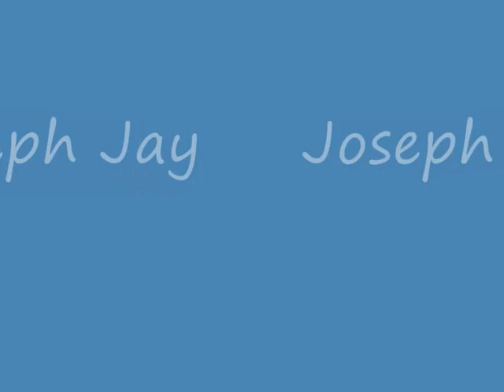Joseph Jay Showreel.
We currently have 44 costume characters available for all Mix n Mingle - Corporate Events - Private Parties - Fetes - Galas - Theme Parks - Shopping Centres - Weddings - Schools - Fun Days, or even your birthday party.

Comedy Magic Shows - Mini Disco - Games & Prizes - Balloon Models - Face Painting - Balloon Modelling Workshops - Party Bags etc.